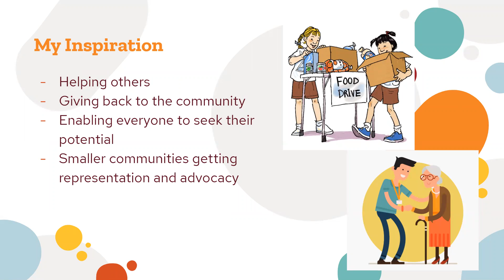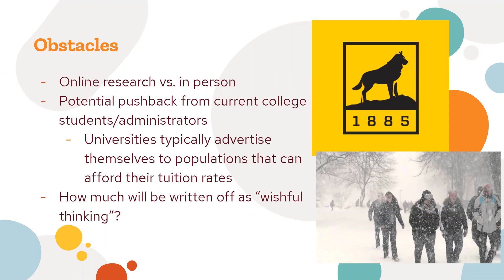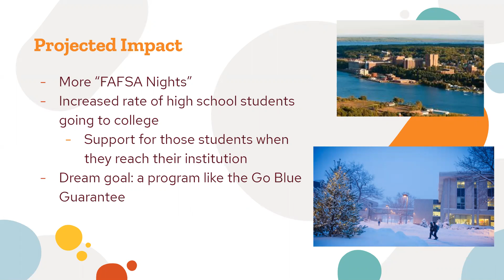Honors Project Video: Anderson Lind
Examining resources provided by Michigan Tech and the Copper Country region to its under-resourced student population. Projected impact could include increased rate of high school students going to college, better retention rates, and a dream goal of a scholarship program. By Anderson Lind, third year management major.